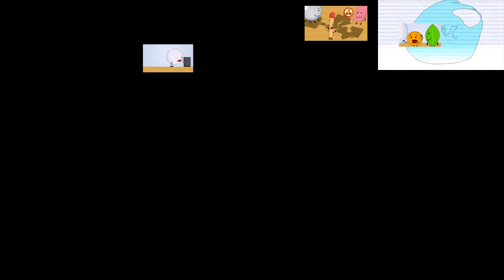(V2) Hey Guys Watch This! - Sparta Unextended Remix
another version of this quote on quote "fad"
made this in 2 days since i was workin on other thingy stuffs, like collab parts and epic drawing funny cool

byebye

ooo